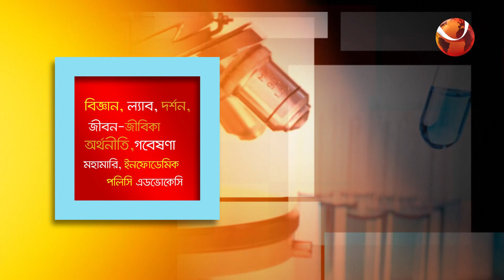লিভার ক্যান্সার প্রতিরোধে করণীয় | সুরক্ষায় প্রতিদিন | Shurokkhai Protidin | 05 October 2023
লিভার ক্যান্সার প্রতিরোধে করণীয় | সুরক্ষায় প্রতিদিন | Shurokkhai Protidin | 05 October 2023 | Channel 24
অতিথি:
০১. অধ্যাপক ডা. মামুন আল মাহাতাব স্বপ্নীল
ফেলো, বাংলাদেশ একাডেমি অফ সায়েন্সেস
ডিভিশনাল হেড, ইন্টারভেনশনাল হেপাটোলজি ডিভিশন, বঙ্গবন্ধু শেখ মুজিব মেডিকেল বিশ্ববিদ্যালয়
০২. ডা. আশরাফ মালেক
ট্রান্সপ্লান্ট হেপাটোলজিস্ট
ডিরেক্টর, লিভার ডিজিজ সেন্টার, নিউ জার্সি, যুক্তরাষ্ট্র
ক্লিনিক্যাল সহকারী অধ্যাপক, রোয়ান ইউনিভার্সিটি, নিউ জার্সি
সঞ্চালনা: ডা. অমিত আহসান
পরিকল্পনা ও প্রযোজনা:
ওমর শরীফ

»» Office Address:
Bangladesh.